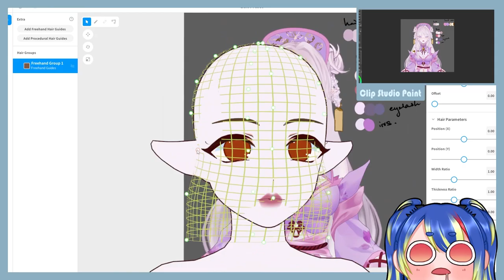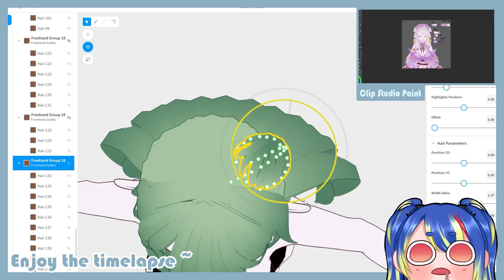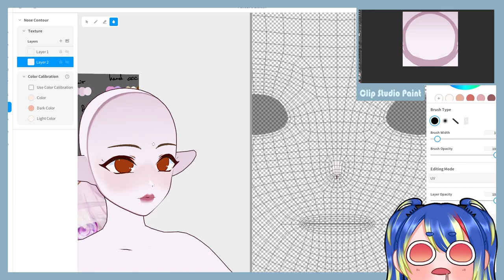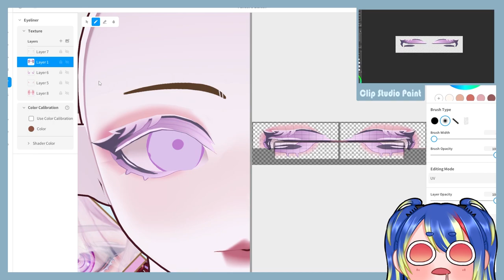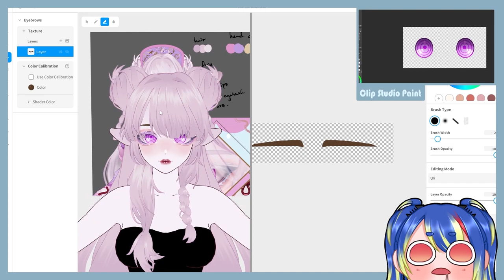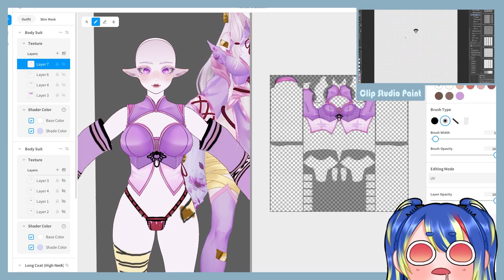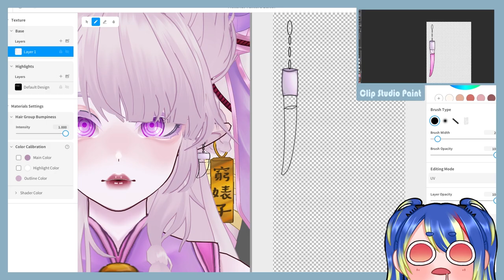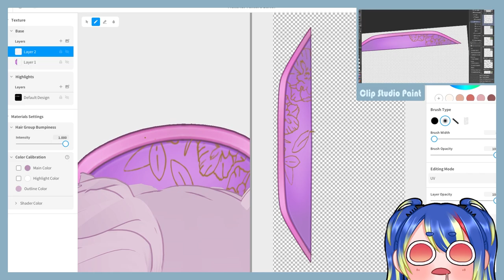【Vroid Timelapse】Broke Jiangshi 💵💀 | 2D to 3D Vtuber Speed Sculpt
The making of MonstaVT's full body Vtuber Vroid model ! Hope you enjoy this timelapse and are able to learn some things about VRoid Studio !

Heya, I'm Arie Xeina ! I create VRoid models and sometimes Illustrations~ If you're interested in commissioning or buying stuff related to VRoid, my links are down below !